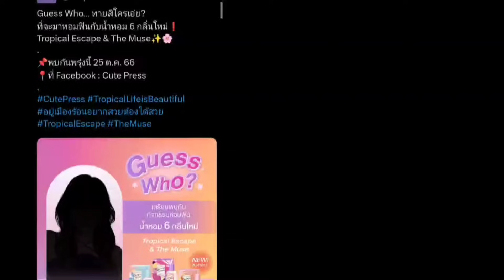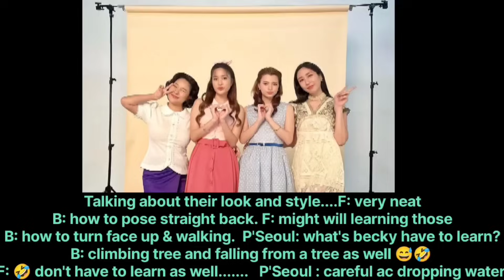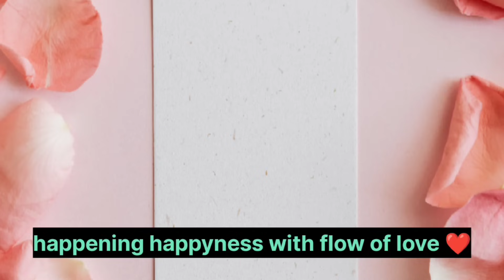(Freenbecky) OMG🥵 In Pinpak Becky Giving French Kiss to Freen!!( Anil Kiss Pin) READ NOW 💥 B➡️F Mumu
Oh My God. In Pinpak Grand Fitting day Beck Giving MUMU to Freen Becky the Princess Anilaphat and Her Love Khun Pin. New series Is On High Peak After Grand Fitting Day Photo Shoot 💥.